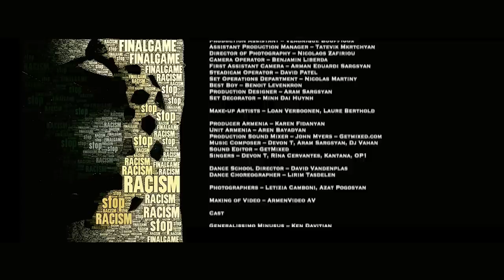The Final Game - Funny Music Video - Ken Davitian Devon T.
The Final Game - StopRacism - Please support us, get the song or on Google Play

Last week shocking footage emerged that showed a group of British football fans shouting racist chants and stopping a black man from boarding the metro in Paris. This incident, which has been widely condemned by the Chelsea football club and the supporter’s association, coincides with the release of a new music video which has been produced to challenge racism and change people’s perceptions.

Created by FMS Media, in association with Artists for Peace, The Final Game is the first in a series of Stop Racism campaign music videos and features a multitude of celebrities giving their messages of tolerance and peace.

Aram Sargsyan, Co-Founder of France-based FMS Media said, “The actions of a few racist football fans have shocked France and the UK, but this metro incident emphasises the seriousness of racism. It is ridiculous that in the 21st century anybody can be publicly humiliated and assaulted simply for the colour of their skin. Racism is constantly linked to football in Europe and around the world, which is why we decided to feature it in The Final Game.”

Just last year Dani Alves, a Barcelona football player was racially abused during a match, when a member of the crowd threw a banana at him. The defender then picked up the fruit and ate it, kick-starting a worldwide debate about racism in football.

“It was actually that banana incident with Dani Alves which inspired the song and the story in the video,“ explains Aram Sargsyan. “Whether racism is shown to football players, fans, or random members of the public such as the man trying to board the Paris metro, it is wrong and together with Artists for Peace we aim to make the world a more tolerant place.”

The Final Game features vocals from a range of artists hailing from all over the world, such as Devon T, Rina Cervantes, OP1 and Kantana. The humorous video also features actor Ken Davitian as a main character, who is famous for big screen roles in Borat, The Artist and Meet The Spartans.

Towards the end of the powerful music video, various singers and celebrities give their messages of anti-racism, respect and peace. Stevie Wonder and Chaka Khan make an appearance, as well as Martinican singer Jocelyn Beroard who speaks against racism in French.

In light of the recent football related racist events, FMS Media are calling upon the public to make the video go viral and reach millions of views. If The Final Game proves popular then FMS Media will be able to raise funds to continue the anti-racism campaign and produce more videos.

Des "Artistes pour la Paix" s’associent dans une vidéo musicale pour démarrer une campagne contre le racisme - The Final Game

A la fin de ce film de quatre minutes, des artistes internationaux comme Stevie Wonder, Chaka Khan, Jocelyne Beroard, Ken Davitian soutiennent le projet par leurs messages.